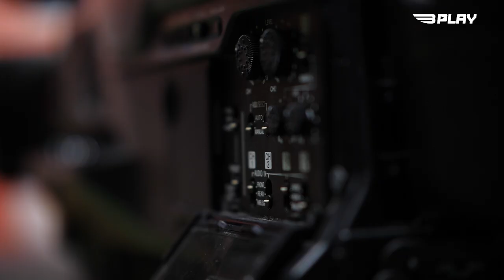Entrevista | António Silva 50 Jogos